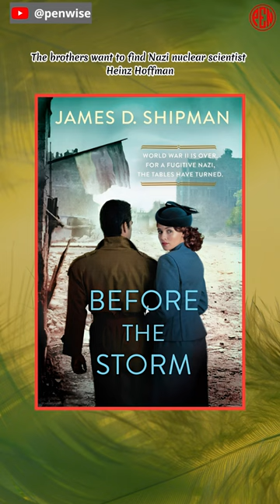[Must read it at least once]:Before the Storm, by James D. Shipman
A thrilling historical fiction novel set in 1948, shortly after the end of World War II.

In "Before the Storm" by James D. Shipman, set in 1948 Berlin, Sara Sturm, a German woman working for the US Department of Public Affairs, investigates the vandalizing of a store owned by two Jewish brothers, Max and Karl Portnoy. The brothers want to find Nazi nuclear scientist Heinz Hoffman, who betrayed them and sent their family to a concentration camp. Hoffman is now a wanted criminal, and Max and his brother are among the few who can identify him. Sara agrees to help them track him down. The trio races through the mountainous backroads of Bavaria to the Soviet border, evading assassins sent by the top-secret Odessa organization. Other adversaries are also after Hoffman, hoping to gain control of the knowledge he possesses. The book is a thrilling, high-stakes Cold War novel.